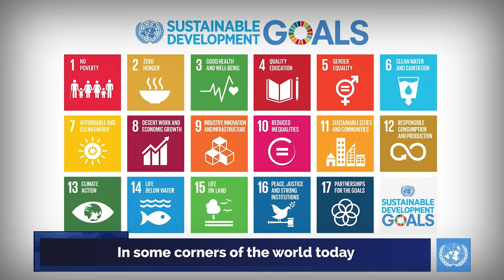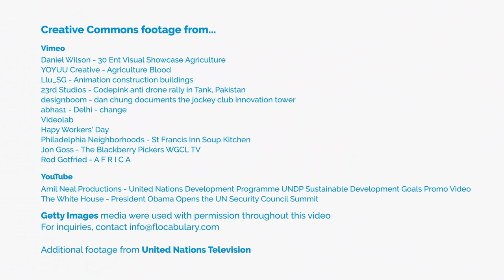Sustainable Development Goals: Improve Life All Around The Globe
"Sustainable Development Goals: Improve Life All Around The Globe" is a hip hop music video that was produced by Flocabulary in partnership with the Education Outreach Section of the Outreach Division of the United Nations Department of Public Information. It aims to teach young people throughout the world about the importance of the Sustainable Development Goals and how they can help build peace.

Week In Rap Extra | Sustainable Development Goals - Credit: FlocabularyYT